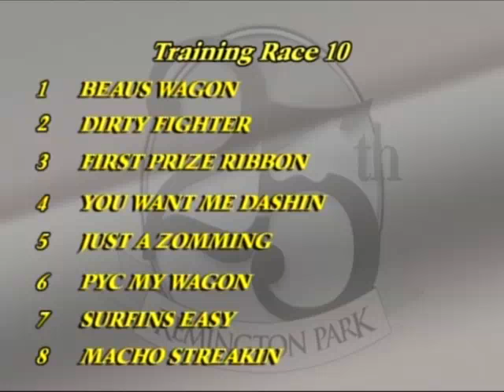Training Race 10- Mar 13, 2013